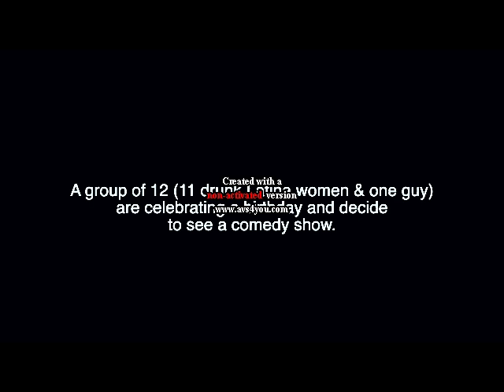Drunk Female Hecklers Get shut down1